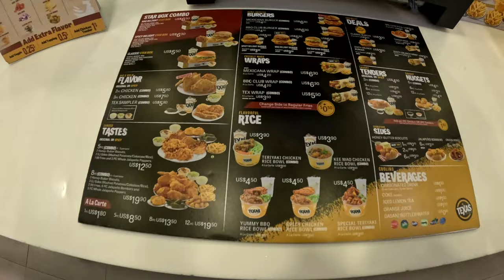Kamboçya Gerçekleri - Phnom Penh Gezilecek Yerler - Kamboçya Vizesi Dolandırıcılığı - 72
Herkese merhabalar,   bu videomuzda vietnamdan kamboçya'ya nasıl gittiğimizi ve kamboçya hakkındaki ilk izlenimlerimizi göreceksiniz. Phnom penh şehrindeki maceralarımızı ve deneyimlerimizi sizler için. kayda aldık :)
Erkan&Görkem çifti olarak 2023 yılında Dünya'yı gezmeye başladık ve şuan 14.ülkemiz olan Kamboçya'dayız. Amacımız 197 ülkeyi gezmek ve size gezdiğimiz ülkelerde videolarımızla rehber olmak. Kanalımızda onlarca video var, bir göz at :)